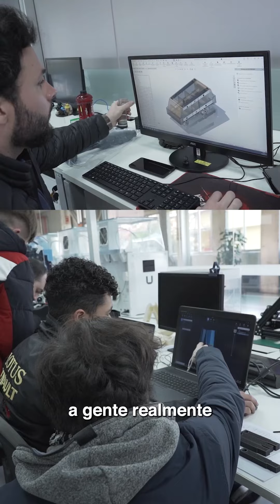Indústria automobilística: Investimentos, esperança e futuro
O presidente Lula visitou a Fábrica da Renault do Brasil, em São José dos Pinhais (PR). A empresa anunciou recentemente novos investimentos de R$ 2 bilhões no Brasil, em resposta aos projetos Nova Indústria Brasil (NIB) e Mobilidade Verde e Inovação (Mover), projeto do @mdicoficial

A Renault está completando 25 anos de Brasil. Em seu complexo paranaense, a marca opera em dois turnos de trabalho e emprega cerca de 5 mil funcionários, sendo 3.500 na produção e 1.500 nos postos da administração.

🎥Audiovisual/PR